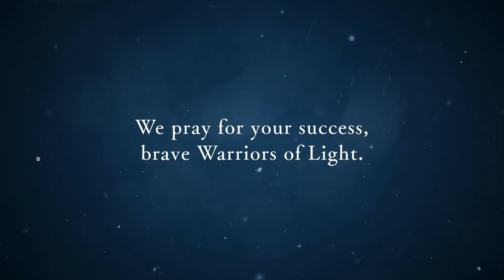MONSTER HUNTER WORLD - FFXIV BehemothTrailer @ 1080p HD ✔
Behemoth from Final Fantasy XIV storms into the New World on August 1 (5pm PT) / August 2 (1am BST).